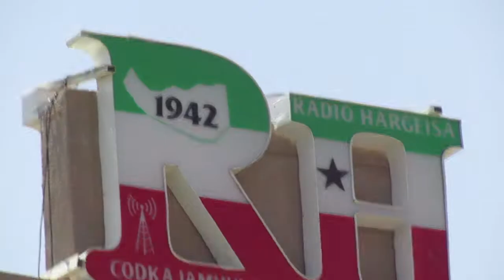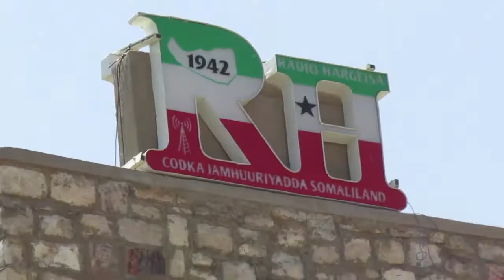Warbixin-GOORMA AYAA LA AAS AASAY RADIO HARGEISA SHEEG TAARIIKHDII LA YAGLEELAY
Warbixin-GOORMA AYAA LA AAS AASAY RADIO HARGEISA  SHEEG TAARIIKHDII LA YAGLEELAY-Tabointa -Caydarus Roraaye